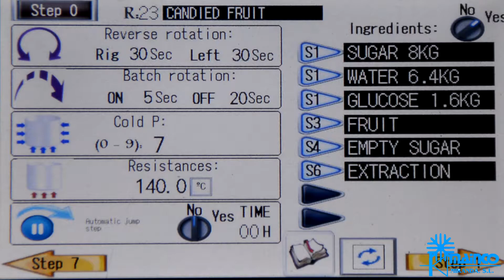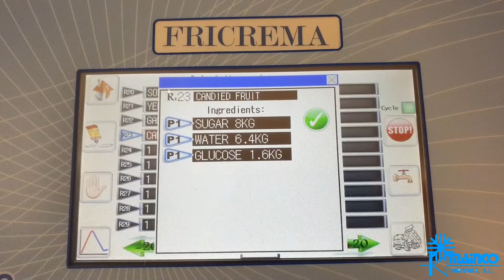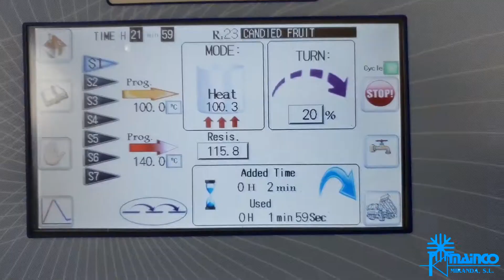CANDIED FRUIT FRICREMA PASTEURIZER